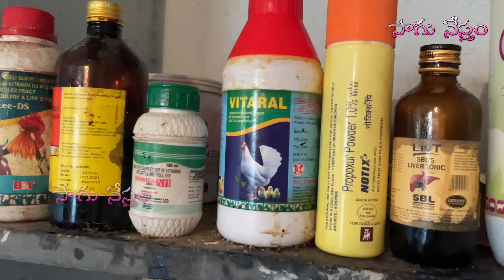Berasa Pandem Kollu | బెరస జాతి పందెం కోళ్ళ పంపకం | Sagu Nestham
Srinivas Gangula
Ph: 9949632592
Address: Mella Duppalapalli Road, Nalgonda Town (District), Telangana (State)

సాగు నేస్తం ఛానల్లోని సమాచారం రైతులు, అనుభవజ్ఞులు,  శాస్త్రవేత్తలు, వ్యాపారులు చెప్పే అభిప్రాయాలు వారి వ్యక్తిగతమైనవి మాత్రమే. రైతులు వ్యవసాయ అధికారులతో, అనుభవజ్ఞులతో ప్రత్యక్షంగా ధృవీకరించుకున్న తర్వాతే ఆచరణలో పెట్టాలి. వీడియోలను అనుసరిస్తూ వ్యవసాయం చేస్తే ఆశించిన ఫలితాలు రావు/రాకపోవచ్చు. ఏదేమైనా, సాగు నేస్తం ఛానల్‌లో ఏదైనా సమాచారాన్ని ప్రయోగించడం వల్ల కలిగే నష్టం లేదా అసౌకర్యానికి సాగు నేస్తం ఛానల్ బాధ్యత వహించదు. సాగు నేస్తం ఛానల్ అత్యున్నత నాణ్యత గల సేవను అందించడానికి ప్రయత్నిస్తుంది; అయినప్పటికీ, మా సేవ నిరంతరాయంగా లేదా దోష రహితంగా ఉంటుందని మేము హామీ ఇవ్వలేము.

poultry farming,
poultry farming for beginners,
naatu kodi,
poultry farm,
asil hen farming,
kadaknath murga,
natukolla pempakam,
natukolla farming,
న్యాచురల్ కోళ్ళ ఫామింగ్,
how to produce organic eggs,
egg production,
organic egg production,
poultry,
కోళ్ల షెడ్డు నిర్వహణ,
కోళ్ల పెంపకం,
Poultry Farm Details,
poultry shed construction poultry farm shed construction,
Poultry Farm Shed Structure Plan,
Kolla farm shed,
poultry shed,
how to make best shed design